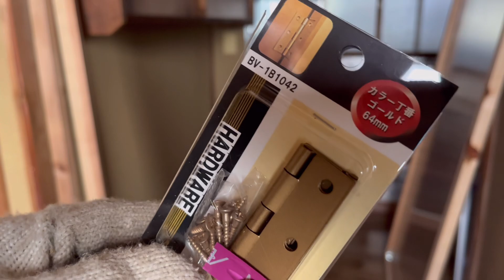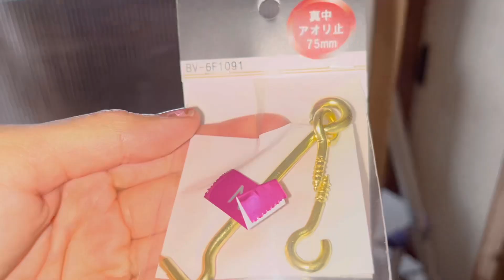（古民家DIY）開業に向けてキッチンに扉を作る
都会から地方へ移住して古い空き家をリノベーション

田舎暮らしを満喫しつつお家をリノベしてお店を作り、僕たち家族で考える我が家なりの豊かな暮らしをVlogとして残します。

美容室を始めました。